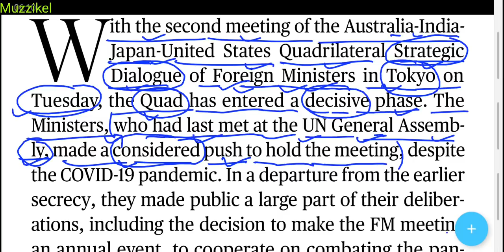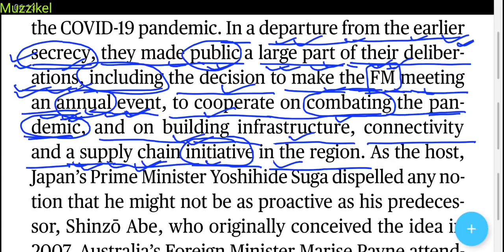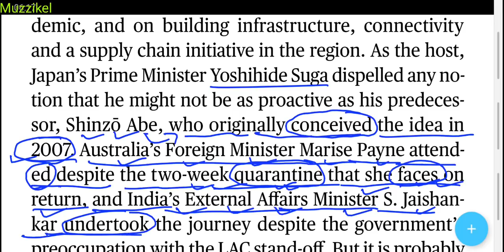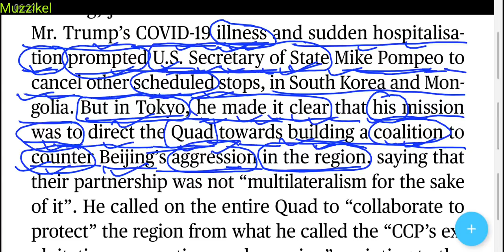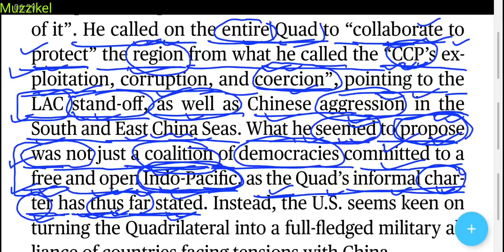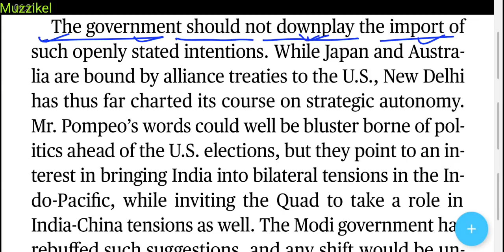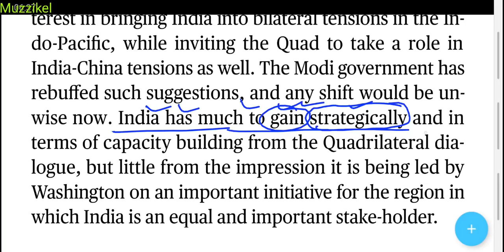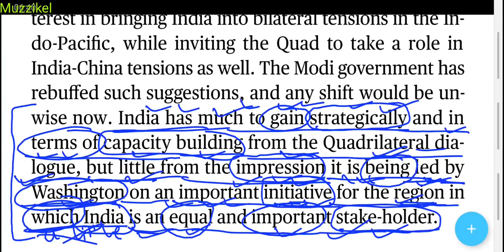The Hindu Editorial Today | The Hindu Newspaper Today | 8 October 2020 | Four for one